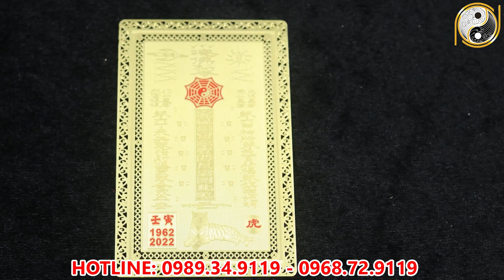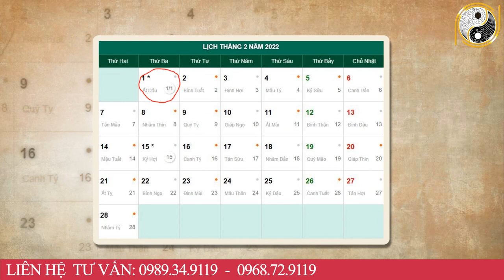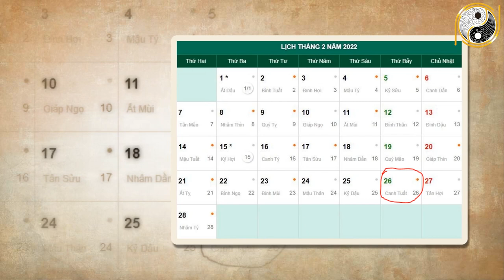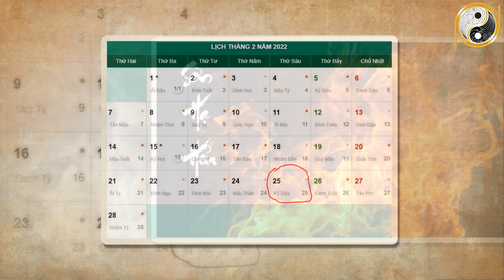Xem Tử Vi Tuổi Bính Thìn 1976 Tháng 1 Âm Lịch NGHÈO KHỔ VẤT VẢ Thế Đủ Rồi Vận Số Đã Đến Giàu Bất Ngờ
01. Linh phù giải hạn
02. Hồ lô hóa giải Ngũ Hoàng
03. Mai Hoa Phú Quý
04. Gương bát quái tinh cầu
05. Kim bài thái tuế 2023
06. Vòng tam hợp Dần Ngọ Tuất
07. Vòng tam hợp Thân Tý Thìn
08. Vòng tam hợp Hợi Mão Mùi
09. Vòng Tam Hợp Tỵ Dậu Sửu
10. Bát bảo tâm kinh
11. Minh Quang pháp bảo cầu
12. Minh Quang pháp bảo lục giác
13. Tỳ Hưu Lộc Tài (Đồng)
14. Tỳ Hưu Khai Vận ( Bạch Ngọc)
15. Bách Niên Tụ Tài ( tụ tài lộc)
16. Song long ngọc ấn ( ấn thăng quan)
17. Kim bài ngũ Lộ Thần Tài
18. Hồ lô bình an ( treo xe)
19. Móc khóa văn xương
20. Ống bút văn xương gỗ đào
21. Bút văn xương gỗ đào
22. Bút văn xương gỗ đào nhỏ
23. Hoa mai kim tiền ( mạ vàng )
24. Các vật phẩm phong thủy khác Xem Tử Vi Tuổi Bính Thìn 1976 Tháng 1 Âm Lịch NGHÈO KHỔ VẤT VẢ Thế Đủ Rồi Vận Số Đã Đến Giàu Bất Ngờ